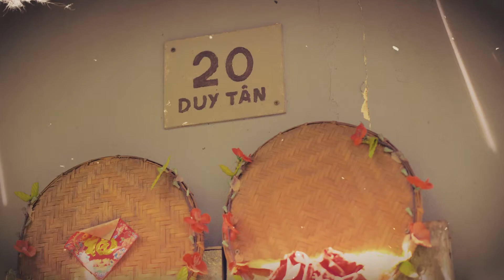Xóm Đêm | Ca sĩ: Giang Tử | Sáng Tác: Nhạc sĩ Phạm Đình Chương | Official MV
Giang Tử - Tuyển Chọn Những Ca Khúc Hay Nhất